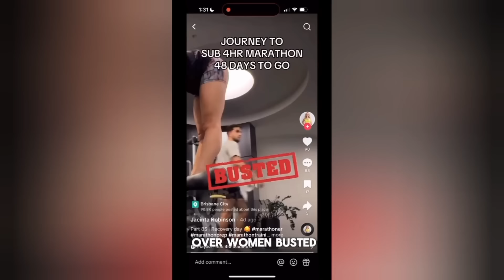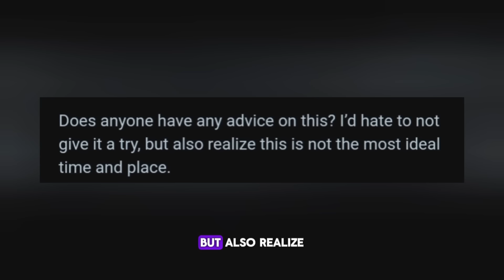Modern Women Mad That Men Are No longer Pursuing Them